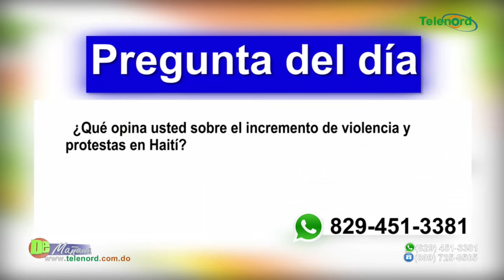Incrementa violencia en Haití tras protestas exigiendo renuncia de Ariel Henry